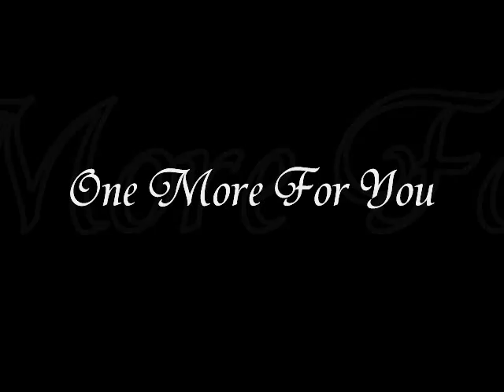Early One Morning- Chris Ardoin &Double Clutchin'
Taking it back one time for the zydeco Lovers, song Early one Morning, My Baby done Gone, and your Love Keep Lifting me ''Higher n higher''